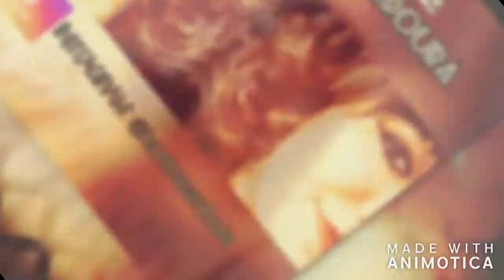ESC-DISASTER?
IT IS EXTREM IMPORTANT SO DO IT NOW. IT WILL HELP ME A LOT.

BRONICASARDOURA